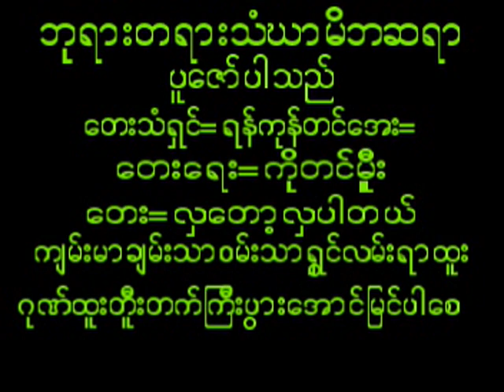January 25, 2024